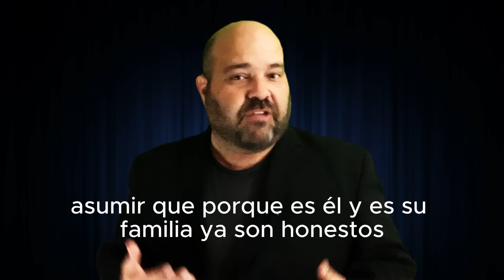Volver Al Pasado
Andrés Manuel López Obrador está empeñado en destruir a Mexico. En destruir todas las instituciones que protegen a los ciudadanos de los abusos de poder. Todas ellas son costosísimas, si, pero en un país tan dividido como Mexico son sumamente necesarias.

La presunción de honestidad del presidente me parece un exceso. Asumir que porque es el y es su familia ya son honestos no es garantía, en ningún sentido, de que realmente lo son. Sabemos de los muchos casos de corrupción presentes en esta administración que suman ya una cantidad mayor de dinero robado a la del sexenio de Peña Nieto. Y también sabemos que los encarcelados por corrupción en este sexenio son igual a los del sexenio de Peña Nieto: cero.

Las personas son corruptas por naturaleza y es necesario que haya controles que provean certeza a los ciudadanos de lo que está ocurriendo con su dinero. Y las instituciones lo garantizan: INE, IFT, Banco de Mexico, IFETEL, CNDH, CONEVAL, INAI.

El INE es el organismo que se creó para eliminar las dudas que surgían en las elecciones. Para dar certeza a todo el proceso. Antes de su existencia no había ni creeencial de elector como identificación y solamente los funcionarios de la secretaría de gobernación controlaban las casillas, las urnas, los conteos, y los resultados. Ellos decidían quién ganaba aunque no hubiera obtenido la mayor cantidad de votos. La concentración de todos esos procesos en un solo lugar dio como resultado un periodo de alrededor de 80 años en los que fuimos gobernados por un solo partido con los excesos que todos conocemos de la historia. Y para que eso no se repitiera se creó el INE.

El IFT es un organismo que busca desarrollar de la mejor manera de las telecomunicaciones y la radio en el país. Antes de ella, los encargados de cumplir con sus funciones estaban en la secretaría de gobernación que dependía de una sola persona, el presidente, y son muy conocidos los excesos de censura y control sobre las estaciones que se dieron en los años 70’s, 80’s y 90’s. Algunas veces, la censura viene incluso con este organismo existiendo. Pero este instituto, bien manejado, garantiza que nadie pueda censurar ni intentar manipular la información que nos llega.

El Banco de México fue creado para dos cosas: manejar la política financiera del país y colocar los valores del gobierno mexicano. Muchos ni lo recuerdan pero hubo una época en la que el gobierno imprimía indiscriminadamente billetes o acuñaba monedas porque existe la creencia de que así se genera el dinero. Obviamente, esto creó una inflación sin parangón que se descontrolo llevando por años los precios de México a subir de manera constante llevando a millones de mexicanos a la pobreza. Si se permite que una sola persona lo maneje sin control los resultados serían fatales para el país.

El INAI es un tema que hemos discutido ampliamente en este canal. Ese instituto nos garantiza que todas las dependencias del país nos entreguen la información que les solicitamos como ciudadanos. Es nuestro derecho porque es nuestro dinero el que gastan los políticos. Antes del INAI la información que salía del gobierno era escasa y normalmente falsa. Porque no había como darle seguimiento. Si este instituto desaparece ya no podremos saber en qué se usan nuestros impuestos.

La Comisión Nacional de Derechos Humanos nos brinda seguridad de los mexicanos ante los abusos de las policías y el ejército. Cuantas historias no hemos escuchado a través de las décadas sobre estos abusos. Y la comisión nos protege de ellos y los evita.

El CONEVAL nos provee de la información para entender el desempeño del gobierno. Su responsabilidad es evaluar los resultados de las políticas implementadas y medir la pobreza en el país. Es a través de este organismo que sabemos la situación actual de Mexico. Desaparecerlo nos dejará a merced de los datos inventados, como en gobiernos  que hoy se desprecian.

Estos son solamente unos ejemplos de los organismos que Andrés Manuel quiere desaparecer. Hay más. Y ¿qué tienen todos estos en común? Que le estorban al presidente. Es claro que el inquilino que ya mero se va en ocho meses mantendrá sus versiones de los otros datos. Esos que nadie sabe de donde saca pero que siempre pone en sus gráficas y que muestran un Mexico que definitivamente todos quisiéramos ver.

Eliminar estos organismos como quiere Andrés Manuel sería volver a los años 60‘s cuando el presidente era omnipotente. Es volver a los abusos sobre los ciudadanos. Es darle el control total de nuestras vidas al gobierno y permitir que se vuelvan a sobreponer los intereses de una camarilla gobernante a los de los ciudadanos que aportamos el trabajo y el esfuerzo sobre el que se construyen las columnas que sostienen a nuestro país.